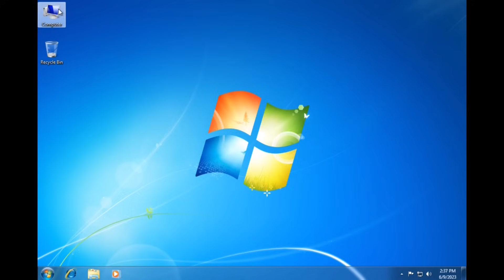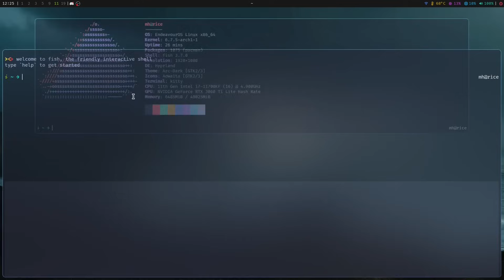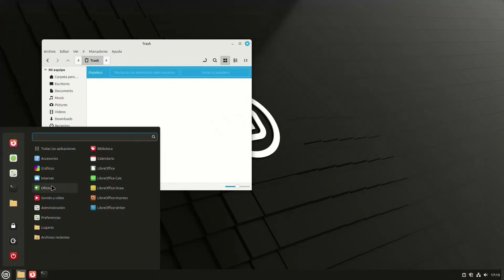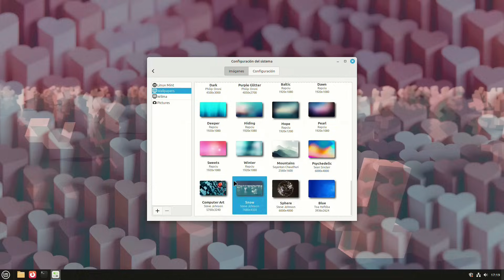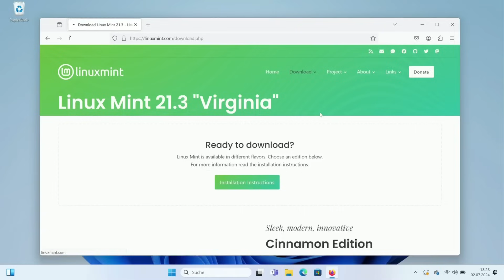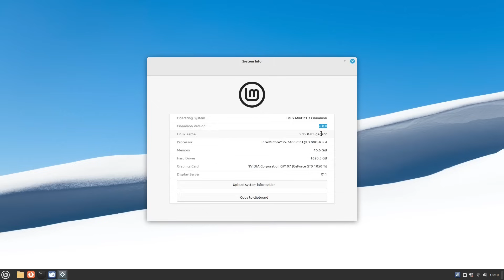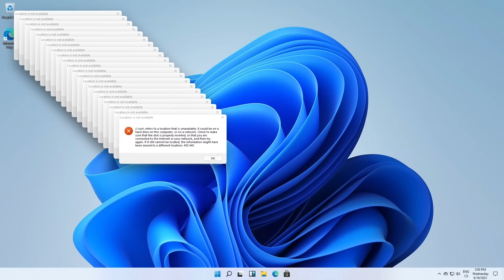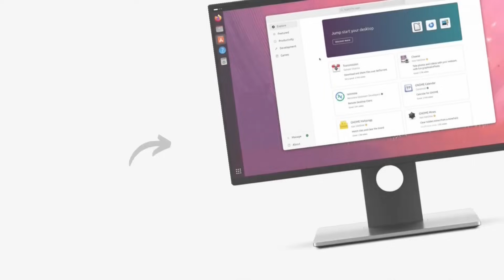Linux Mint: el Windows que nunca fue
Juan creía que su PC estaba vieja…
Hasta que probó el verdadero sucesor de Windows 7.
Más rápido, más claro, sin restricciones.
Y lo mejor: podés probarlo sin borrar nada.